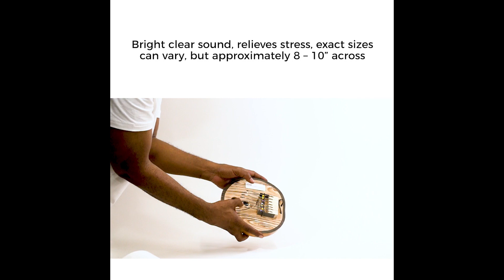Africa Imports | Premium Senegal Kalimba-Gourd Thumb Piano - Flat M-M225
Bring the soothing sounds of the kalimba home with our 7-tine flat kalimba. It’s easy to play, just pluck the tines with your thumb. You can learn to play simple songs on it but even a series of random notes will make pleasant music. In fact, some people use kalimbas as stress relievers! These kalimbas come from Senegal and are encased in a hollowed gourd. They have a flat wooden bottom, which gives a bright, clear sound. These kalimbas are 6-10” across, weigh less than half a pound, and are easy enough for a child to play.